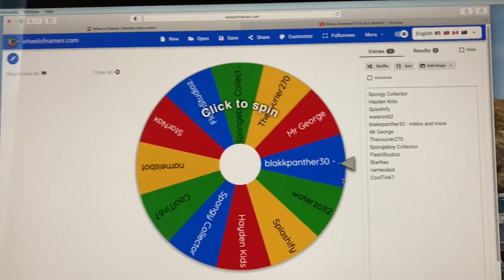The Robux Giveaway Winners Are…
Big congrats to @guestlrb and @blakkpanther30-robloxandmo41!!!

⚠️How to receive your Robux⚠️

1. Put your Roblox username in the comments

2. Add my Roblox username Spongebob_gamer45